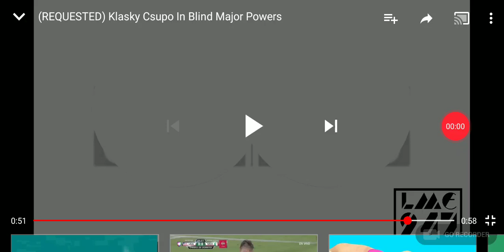Klasky Csupo In Blind Major^10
Susjsj